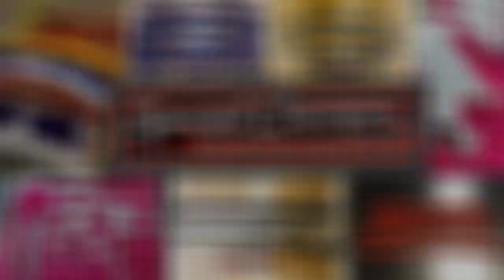Stony Lonesome 6/2019 Part 4 (Rock Creek)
Rock Creek was a pretty fun trail. We were starting to feel our way around the place and really liked what we saw. Stony was a pleasant surprise. As you will see in the video, we had another trailside issue. But nothing a pair of vice grips wouldn't fix!